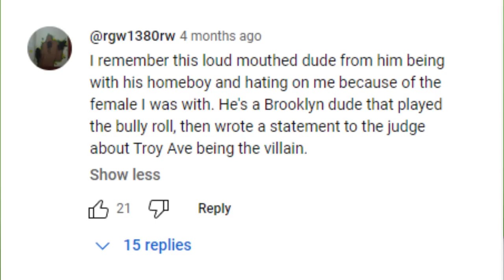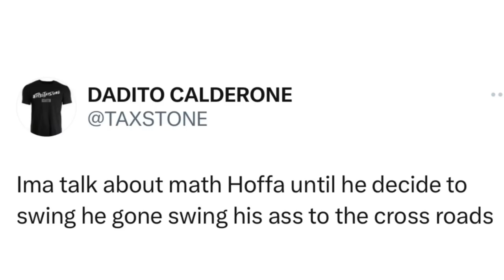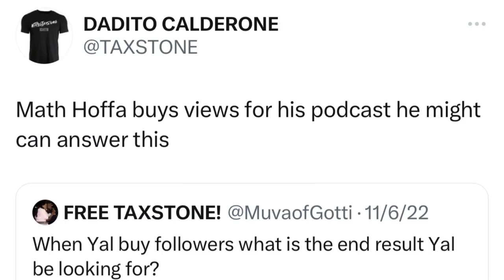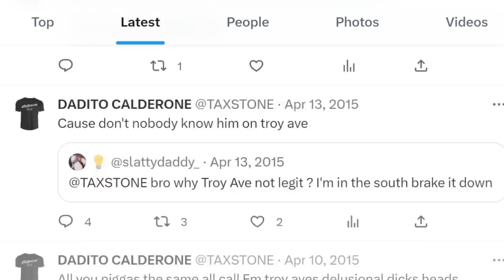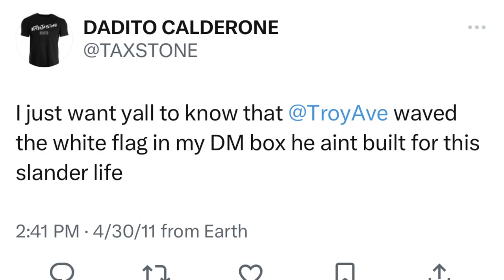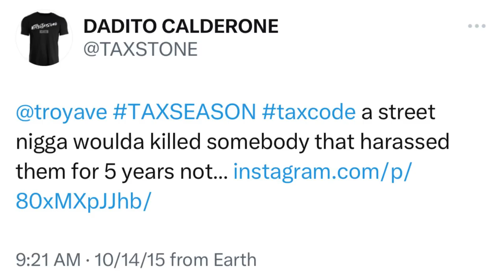Why Taxstone Deserves to Spend The Rest of His Life in Jail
The rise and fall of disgraced podcaster Taxstone